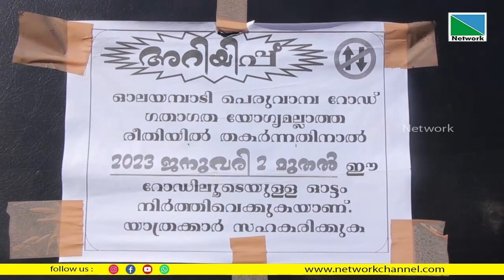ഓലയമ്പാടി - പെരുവാമ്പ റോഡിന്റെ ശോചനീയവസ്ഥയിക്കെതിരെ പ്രതിഷേധം ശക്തമാകുന്നു.